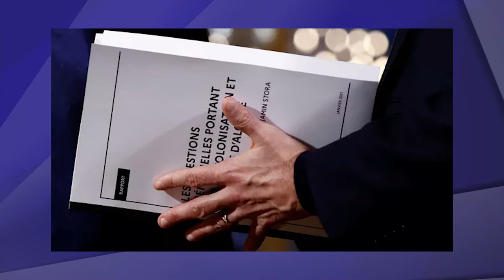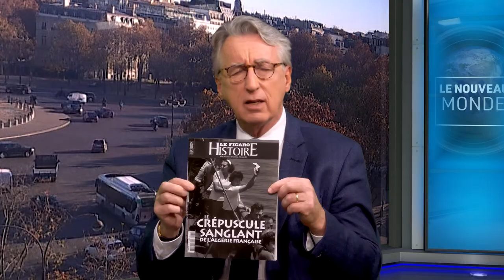Le Nouveau Monde avec Xavier Driencourt, le 14/04/2022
Quelles est la nature des relations entre la France et l'Algérie ? Rapport de force, tête à tête ? Xavier Driencourt, ancien ambassadeur de France en Algérie, est l'auteur de L'énigme algérienne (aux Editions de l'Observatoire).

xavierdriencourt, algerie, france, guerredalgerie, ambassadedefranceenalgerie, Abdelaziz Bouteflika, francoishollande, emmanuelmacron, rapportbenjaminstora